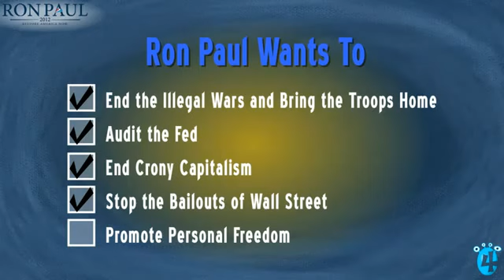Ron Paul 2012 Cartoon 1